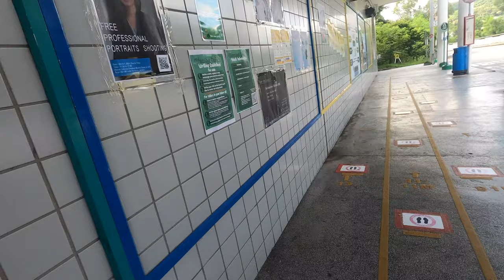Trail to Pak Shui Wun from HKUST 前往白水碗沙灘的小徑